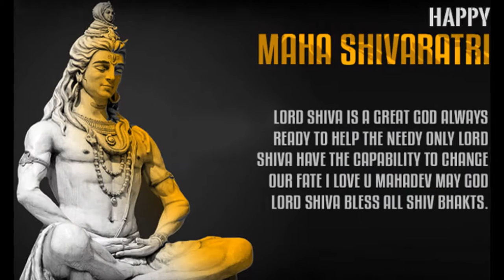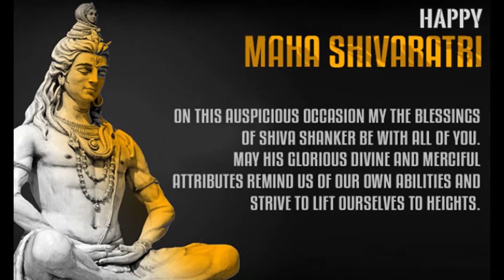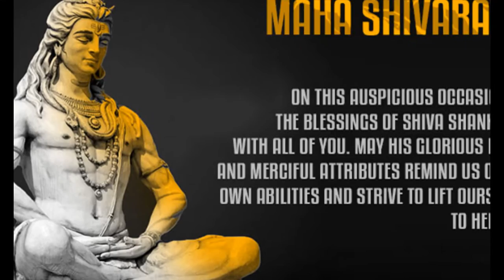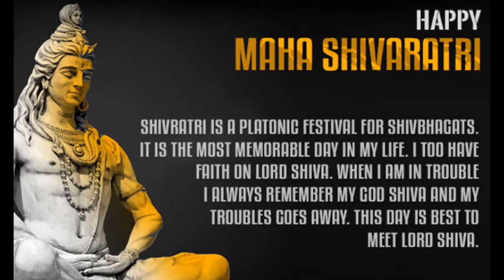MahaShivaratri greetings hd images 2017/